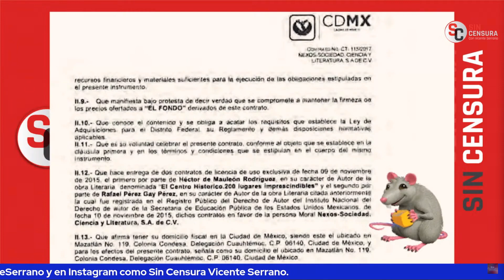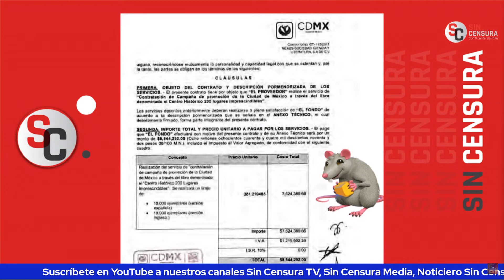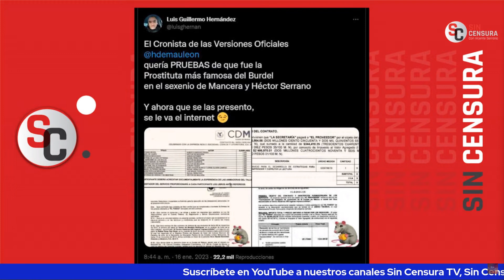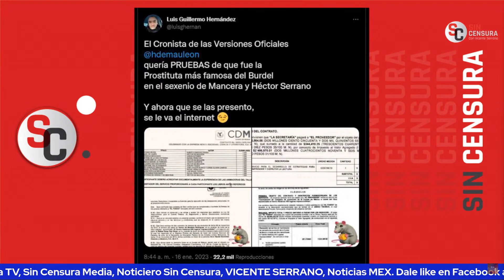HÉCTOR DE MAULEÓN DEBE ESTAR QUE SE LO LLEVA LA CHI#%& AHORA QUE LO EXHIBIÓ LG HERNÁNDEZ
Además de hablarnos del muy controvertido caso de Ricardo Mejía Berdeja, el periodista libre Luis Guillermo Hernández nos presenta con pruebas que Héctor de Mauleón es  “El cronista de las versiones oficiales”